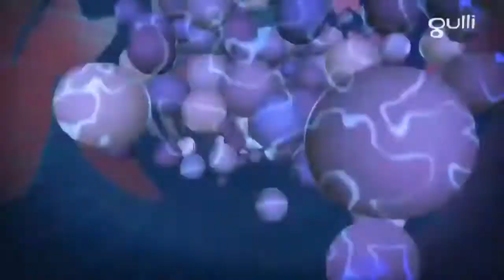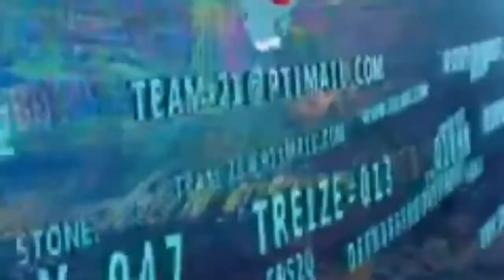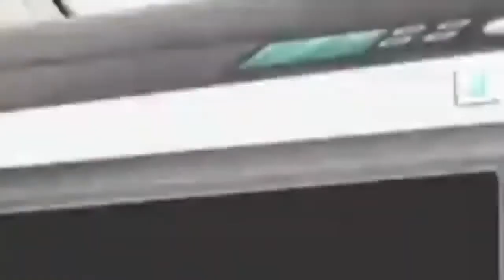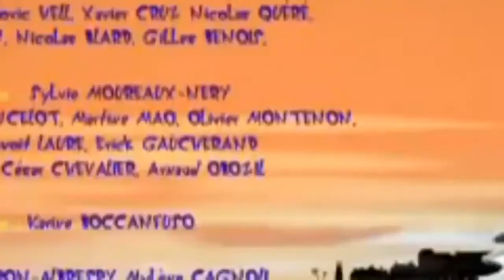Oggy And The Cockroaches Season 2 Episode 17 //Oggy Cartoon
Oggy Hindi Cartoon
oggy and cockroaches
the cockroaches
pewdiepie vs t series
david dobrik
james charles
joe rogan
game grumps
granny oggy
oggy gta 5
Oggy and the Cockroaches games
Oggy And The Cockroaches Full Movie
Oggy Drawing
Oggy Minecraft#Oggy bhoot
Oggy Song#Oggy Pubg
Hamara wala oggy#Oggy4#Oggy And The Cockroaches In Hindi
Oggy And The Cockroaches In English
Oggy Cartoon

I'm Oggy a cat with light blue body
Green eyes
Grey tummy
White feet
Always chasing the cockroaches...